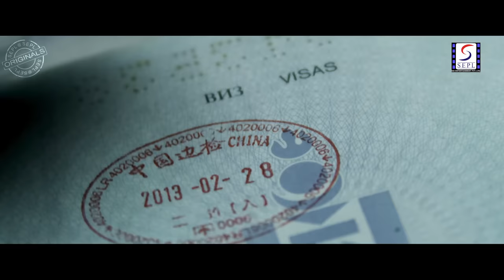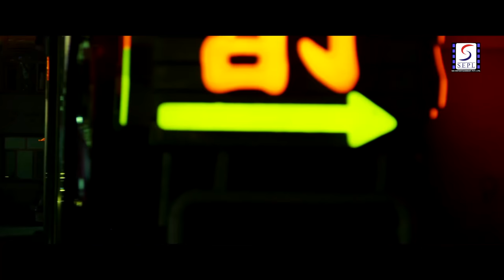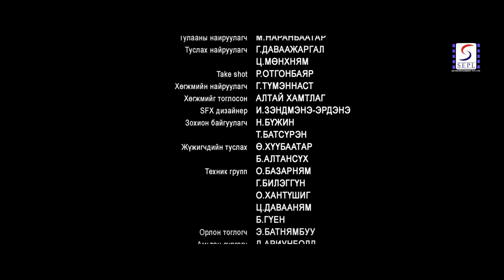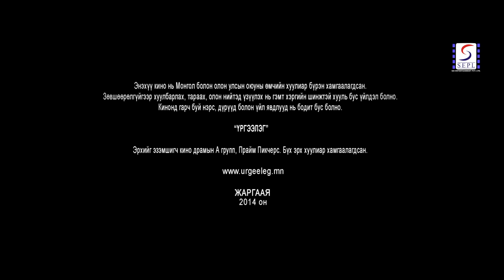किंग ऑफ़ क्राइम - King Of Crime l Superhit Hollywood dubbed Hindi 4K Full Movie l Amarsaikhan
Amarsaikhan Baljinnyam ... Garid
Erdenebileg Ganbold Erdenebileg Ganbold ... Khangal (as Ganbold Erdenebileg)
Bayasgalan Jadamba Bayasgalan Jadamba ... Tegshee
Bold-Erdene Sugar Bold-Erdene Sugar ... Togtokh
Navchaa Bazarjav Navchaa Bazarjav ... Ulaan gudamjny avgai

Criminal business is the fastest growing business in Mongolia and once you're in, there's no turning back.